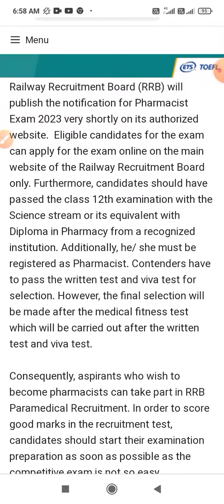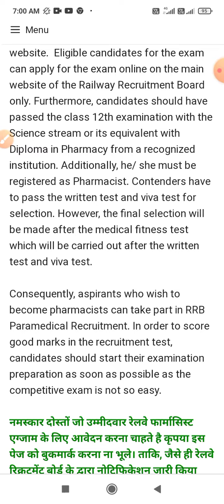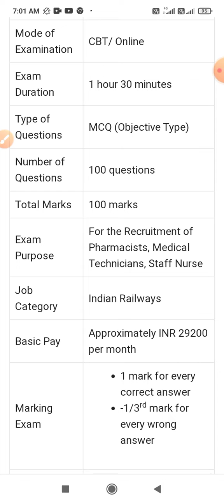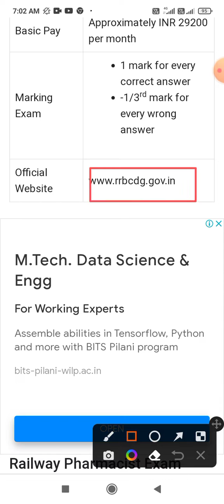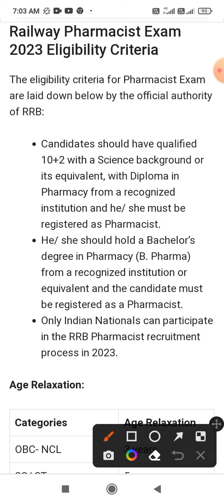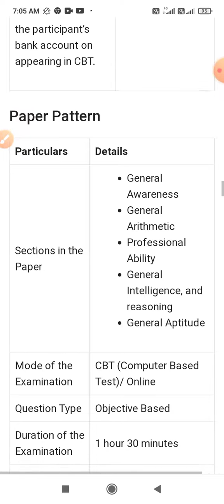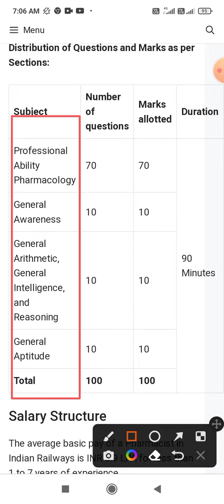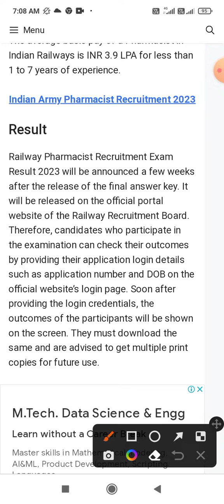RRB Pharmasist Recruitment 2023। Railway Pharmasist Recruitment। Salary/ Eligibility /Vacancy /rrb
rrb pharmasist recruitment 2023
rrb pharmacist recruitment 2023
rrb pharmacist recruitment 2023 apply online
rrb pharmacist recruitment 2023 syllabus
rrb pharmacist recruitment 2023 notification
rrb recruitment 2022 pharmacist
rrb recruitment 2021 pharmacist
rrb recruitment pharmacist 2021
rrb recruitment pharmacist
rrb pharmacist recruitment 2021 notification
rrb pharmacist recruitment 2020
rrb pharmacist recruitment 2021 apply online
rrcb pharmacist recruitment 2022
d pharmacy recruitment 2022
rrb pharmacist recruitment 2022 notification
karnataka rrb pharmacist recruitment 2022 notification
rrb recruitment for pharmacist 2022
je rrb 2022
mrb pharmacist recruitment 2022
mrb pharmacist recruitment 2021
mrb pharmacist recruitment
mrb pharmacist allopathy recruitment 2022
mrb pharmacist registration
does rrb recruit every year
tn mrb pharmacist recruitment 2022 exam date
tn pharmacist recruitment 2021
tn mrb pharmacist recruitment 2022
ap pharmacist recruitment 2022
ap pharmacist recruitment 2021
rrb pharmacist recruitment 2022 apply online
rrb pharmacist qualification
ts pharmacist recruitment 2021
rrb pharmacist vacancy 2020
rrb pharmacist vacancy
pharmacist
rrb pharmacist vacancy
railway pharmacist vacancy
pharmacist jobs
pharmacist vacancy
new vacancy 2023
pharmatalk kapil
pharmacy students motivation
pharmacy shorts
shorts
railway pharmasist jobs in 2023
railway pharmasist salary 2023
railway pharmasist vacancy 2023
neet motivational
neet shorts
shorts
railway pharmasist salary & vacancy
railway pharmasist job
esic pharmacist vacancy 2022
upcoming pharmacist vacancy 2023
esic new vacancy
esic recruitment 2023
esi job vacancy
esic job profile and salary
govt pharmacy jobs
pharmacy job vacancy 2023
government pharmacist in up
pharmacist vacancy in up
samvida pharmacist vacancy in up
allopathic pharmacist vacancy
upsssc pharmacist vacancy for 4000 post
up pharmacist vacancy news
govt pharmacist job in 2023

pharmacist tanyeem
google recruitment 2023
pharm d
m pharm
b pharm